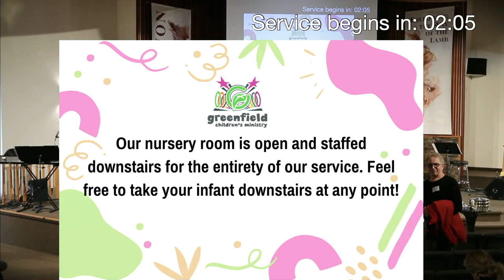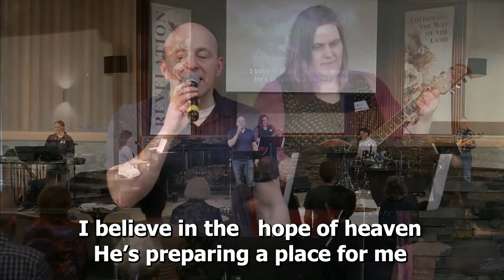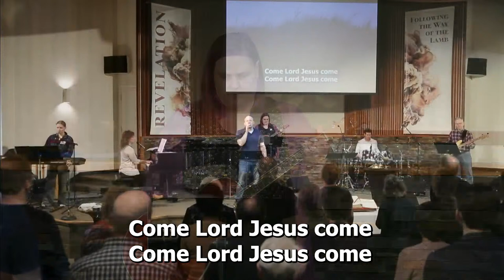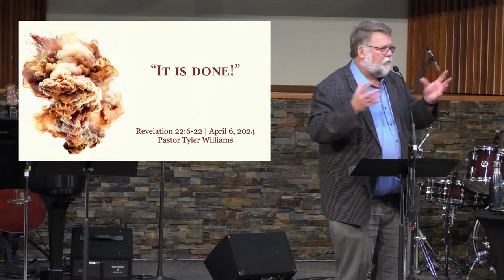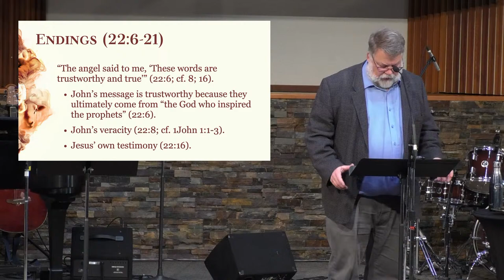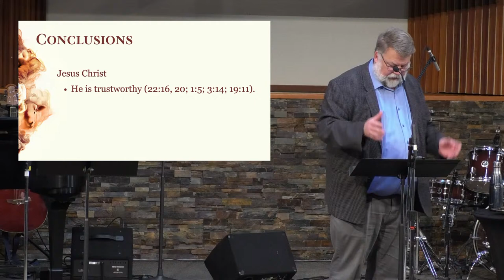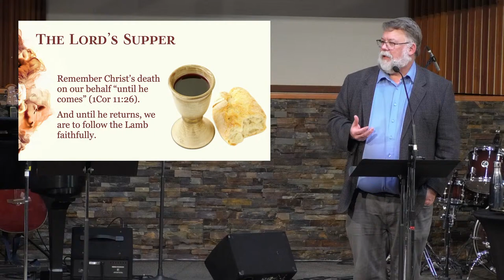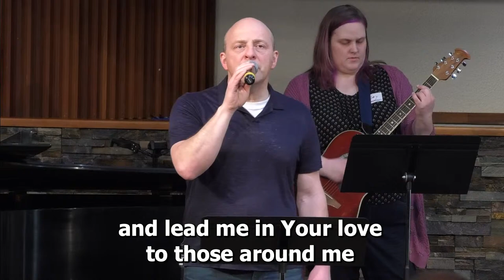Greenfield Sunday Gathering (April 7, 2024)